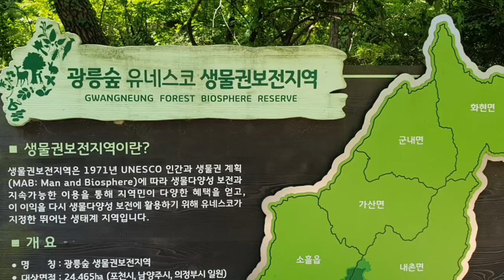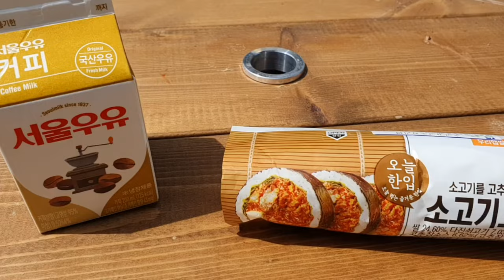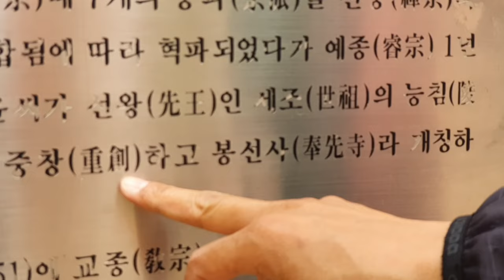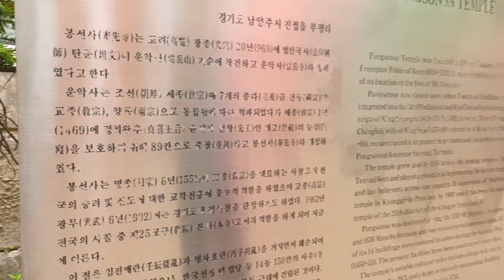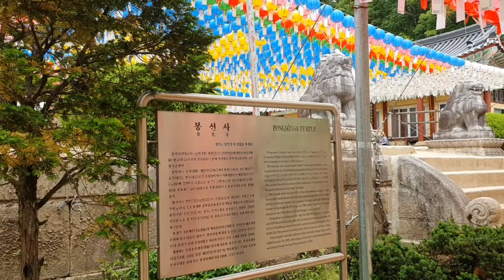EMTB 라이딩 / 포천 고모리 저수지 / 광릉 수목원길 / 봉선사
진접역에서 시작하여 왕숙천을 따라 아름다운 풍경을 즐기며 라이딩을 시작했습니다. 예전에 몇 번 와봤던 곳인데 지하철 4호선 연장으로 생각보다 가까운 곳에 이렇게 여유있는 자전거 도로가 있었나 놀랄 뿐입니다. 유네스코로 지정된 광릉수목원 길은 울창한 숲림에 둘러싸여  마치 미국 록키산맥 주변 도로를 지나는 것 같은 착각을 일으킵니다.  포천 고모리 저수지 역시 아름다운 풍경을 지닌 숨은 명소입니다. 오리배도 타고 두런 두런 이야기 나누고 주변길 산책 잠시해도 좋은 곳입니다. 마지막으로 봉선사에 들렀습니다. 넓고 큰 절 규모에 놀랐는데 알고보니 조카 단종을 죽이고 왕이된 수양대군을 기리는 절이라는 것을 알게 되며  아이러니한 역사의 단면을 목도하는 느낌입니다.  죽인자(수양대군)와 죽은자(사릉)가 같이 있는 이곳이 남양주라는 맵맨형님의 말이 귀에 남네요.

EMTB Riding / Pocheon Gomori Reservoir / Gwangneung Arboretum Road / Bongseonsa Temple

Starting at Jinjeop Station, I started riding while enjoying the beautiful scenery along Wangsukcheon Stream. I've been here a few times before, and I'm just surprised that there was such a leisurely bicycle path closer than I thought due to the extension of subway line 4. The UNESCO-designated Gwangneung Arboretum road is surrounded by dense forests, creating the illusion of passing through roads around the Rocky Mountains in the United States. Pocheon Gomori Reservoir is also a hidden attraction with beautiful scenery. It's a good place to take a duck boat, talk about things, and take a walk on the streets around you. I stopped by Bongseonsa Temple for the last time. I was surprised by the size of the large and wide temple, but it turns out that it is a temple dedicated to Prince Suyang, who killed his nephew King Danjong and became king, and I feel like I'm witnessing an ironic aspect of history. The words of the Mapman brother, who said that this place is Namyangju, where the killer (Suryang Daegun) and the dead (Sareung) are together, are memorable.